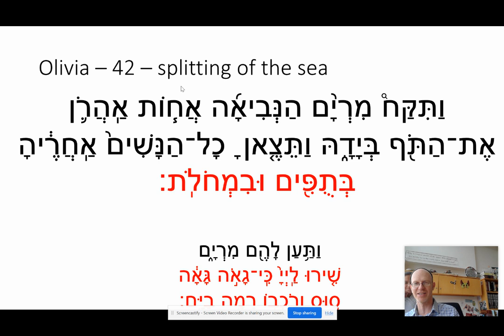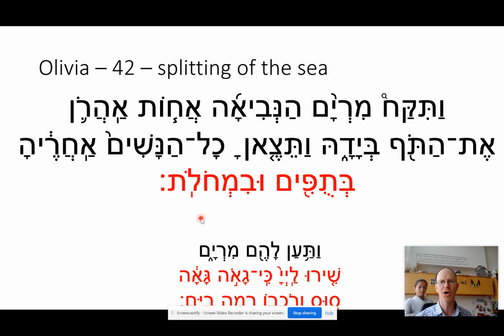for Olivia - her new slide and video